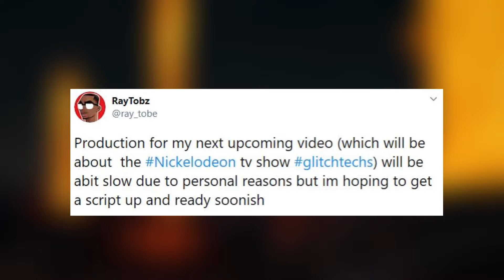Justice league Dark Apokolips War In-Depth Review (SPOILERS)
Hey Guys, welcome back to the channel, In today's video I will be giving my review on the new Dc animated movie Justice league Dark Apokolips War. This movie was both  absolutely epic and gruesome at the same time. A perfect way to close off the DC animated universe!